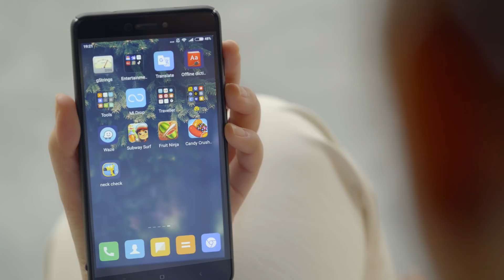Digi Neck Check: This app can save your kid's neck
Did you know that bending your neck at 60 degrees is like carrying 60 pounds on your neck?

Neck Check by Digi is an app that forces kids to view their phones in the right posture.